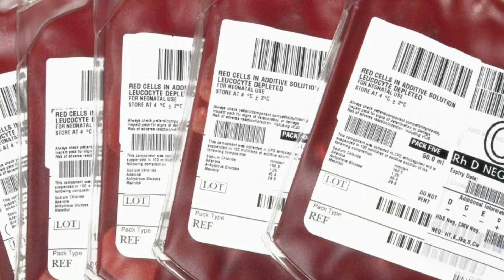BIZARNE NAVIKE KRALJICE ELIZABETE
Ako niste pogledali neke od videa ispod, onda jednim klikom mozete izabrati temu koja vam se svidja: